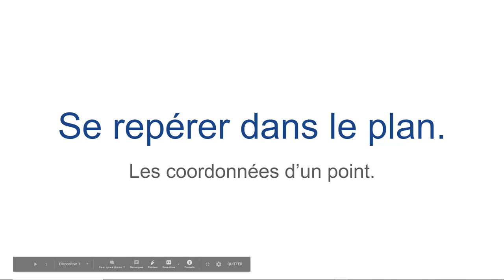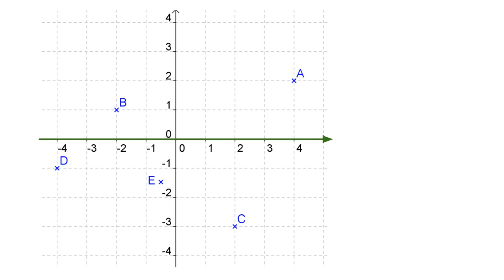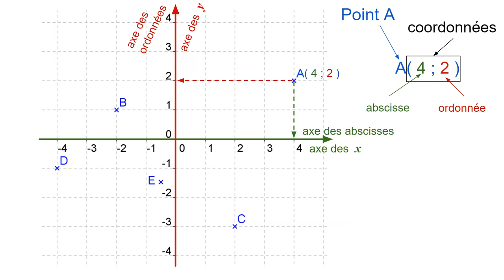Se repérer dans le plan (collège) 01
Notion et vocabulaire pour se repérer dans le plan :
plan ; point ; repère ; axes ; abscisse ; ordonnée ; coordonnées.